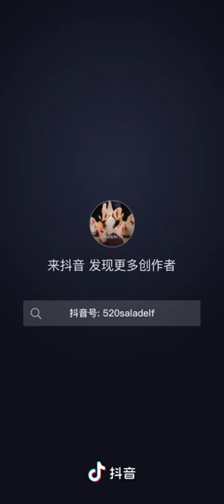26-3-2024 Protection from our gentleman 申浩男 男生的维护#直播录屏分享 不愧是你 隔屏不隔爱 粉丝行为偶像买单 !!Credit to DouYin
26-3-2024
Protection from our gentleman 申浩男 男生的维护
Credit to DouYin/出自抖音@沙律ELF